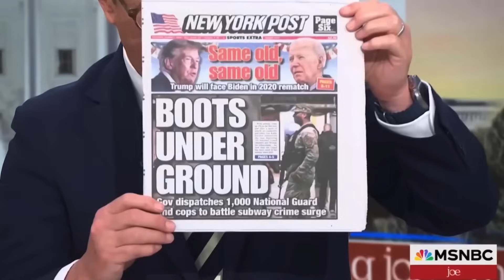Meanwhile in New York City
New York City and the governor Kathy Hochul have decided to bring the national guard to help with the subways. But even with all the extra man power things are still completely out of hand.

Sivaady